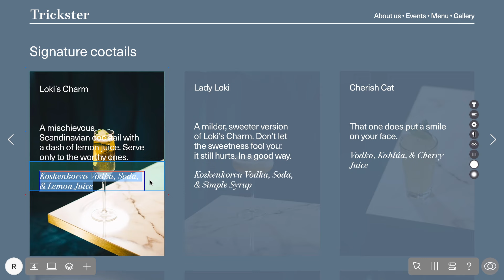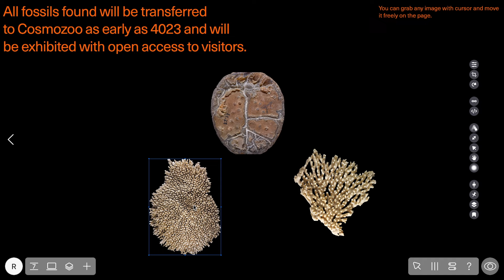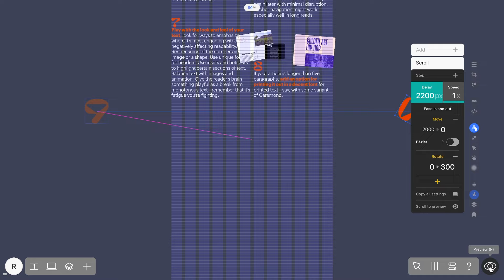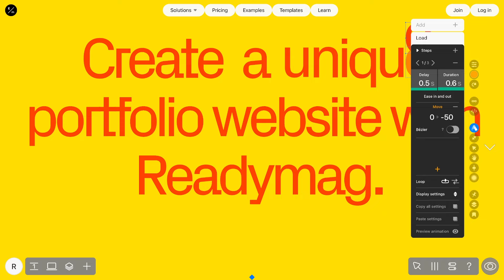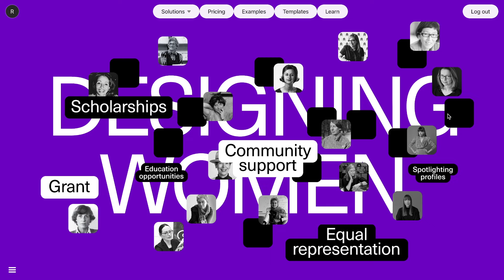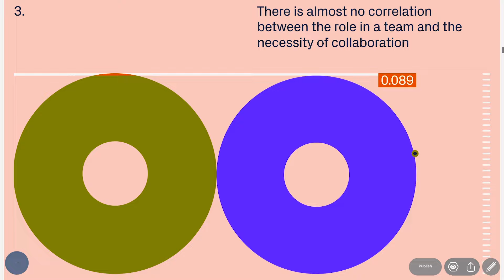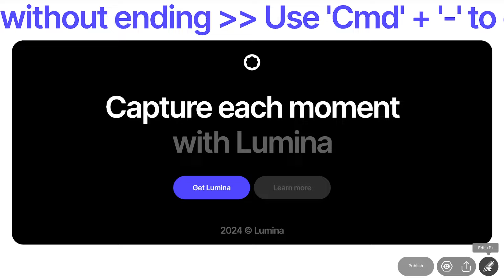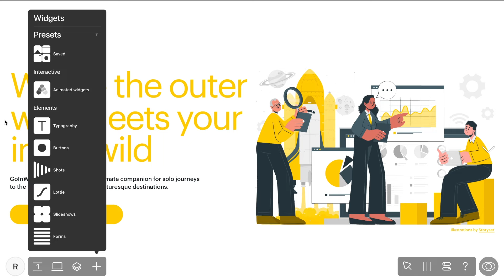Animation tips and tricks in Readymag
0:00 - introduction
0:22 - hovering over an image
1:53 - widgets floating upwards
2:53 - animated checklists
3:43 - horizontal scrolling
5:02 - bouncy text
6:04 - floating popups
7:05 - images appearing on hover
7:52 - circles filling out on scroll
8:33 - images resizing on scroll
9:30 - duplicate on hover
10:46 - presets